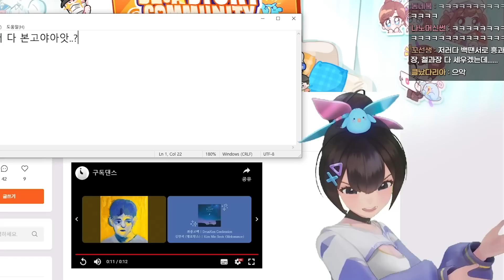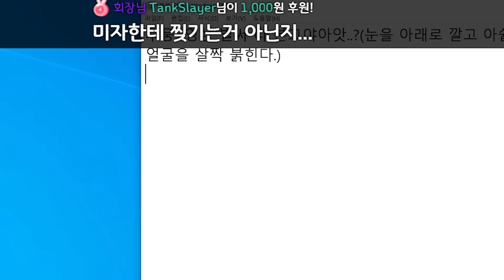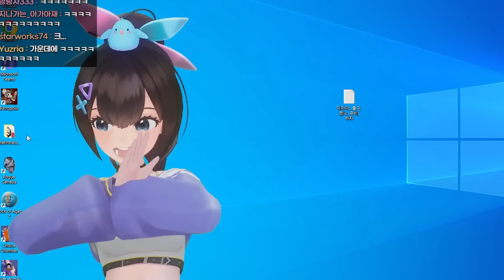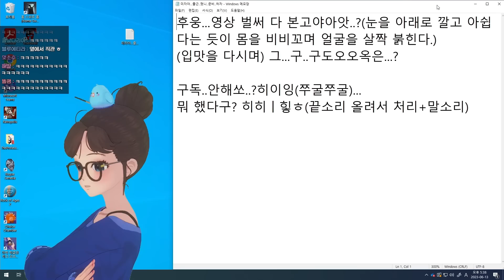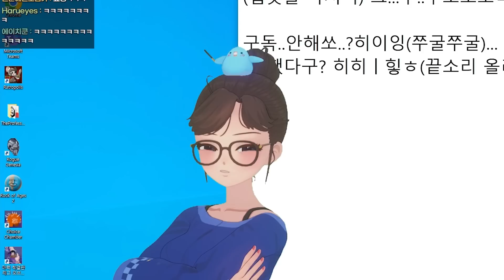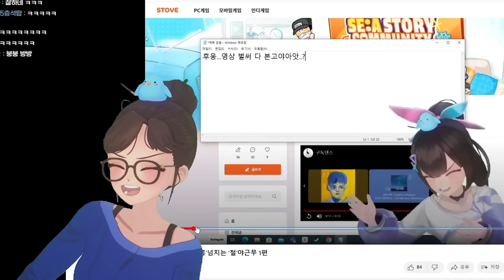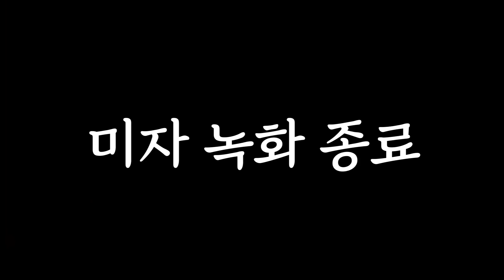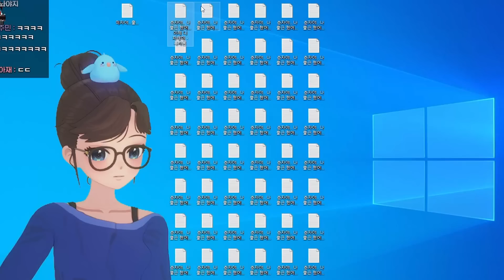미자야... 출근했니...? 너도 준비하자... [ 아웃트로 리메이크 中 ]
🎨Illustrator: PD가 대충 맹글었음